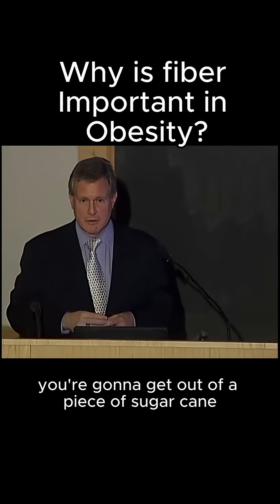Why is fiber important in Obesity?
"When God made the poison, He packaged it with the antidote"

Did you know fructose is a poison... but nature already has the solution?

Sugar plantation workers lived LONGER than executives who consumed the processed product. The difference: FIBER.

Discover why fruit is your ally and processed sugar is your enemy in our full article.